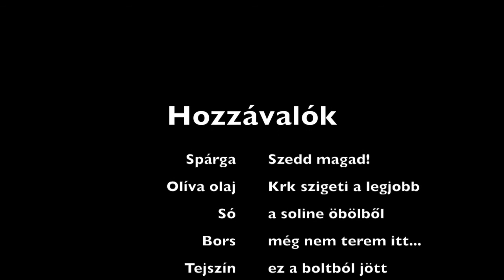Spárga szedés és főzés - Krk sziget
Kimentünk a partra és az erdő szélén, a kövek között összegyűjtöttünk egy vacsorára való adag vad-spárgát. Mi lett belőle? Nézd meg! Aztán gyere el Krk szigetre és kóstold is meg!